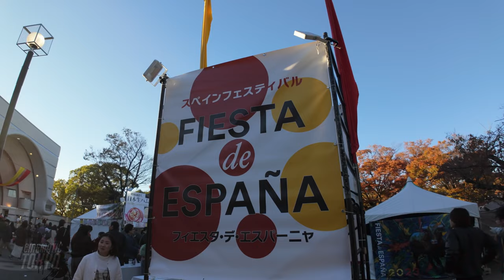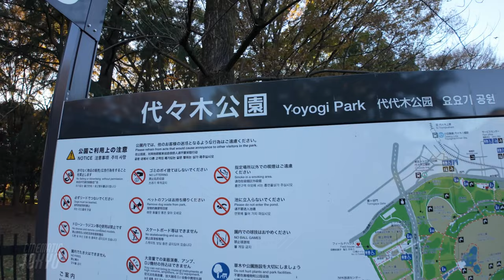Walking Events in Tokyo - Fiesta de España 2023, 4K HDR Japan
📍 🇯🇵 Yoyogi Park, Fiesta de España 2023

The leaves have started to turn and the weather was beautiful 🌞

00:00 | Introduction of "Fiesta de España 2023"
00:38 | Start from Yoyogi Park Event Plaza
02:19 | Yoyogi Park Outdoor Stage
03:58 | Lots of people lined up for the many Spanish food stalls
06:33 | Stairs in front of Shibuya Gate Observation Deck in Yoyogi Park
07:13 - View from the Shibuya Gate Observation Deck in Yoyogi Park
09:12 | Main signboard of the event
12:10 | What in the world is this giant tiger?
14:48 | Crossing Yoyogi Park Avenue to Yoyogi Park
16:51 | Lovely autumn leaves
19:00 | Go to the observation deck at the Shibuya Gate of Yoyogi Park
19:48 | Autumn colors are exceptional again!
20:28 | Viewing the event from the Yoyogi Park Shibuya Gate Observation Deck